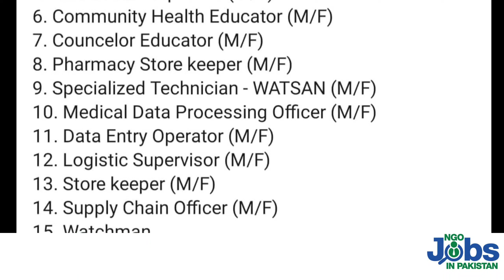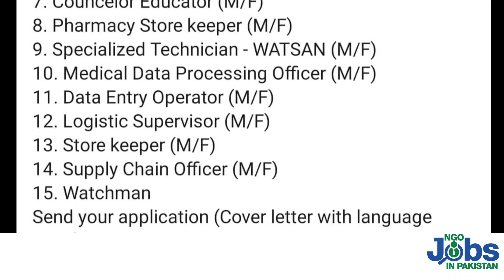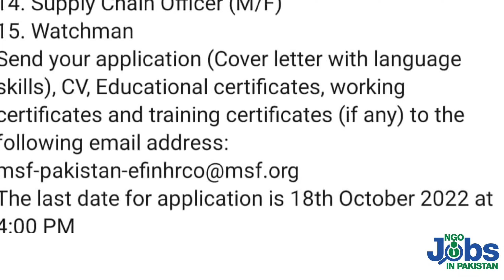NGO MSF Doctor Nurses jobs 2022 apply online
International NGO MSF Doctor Nurses jobs 2022 apply online are announced
following jobs are available
Medical doctor
Nurses
Medical wife
Medical interpretor
Pharmacy storekeeper
logistics supervisor and several Ngo vacancies 2022 are announced.